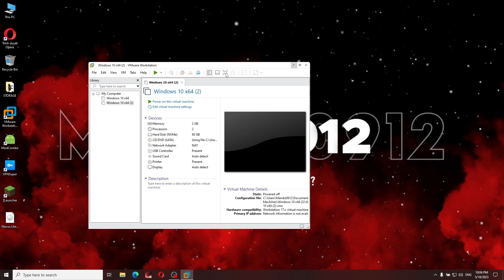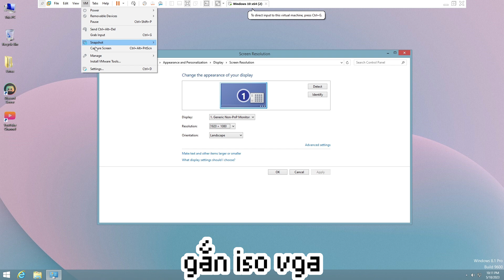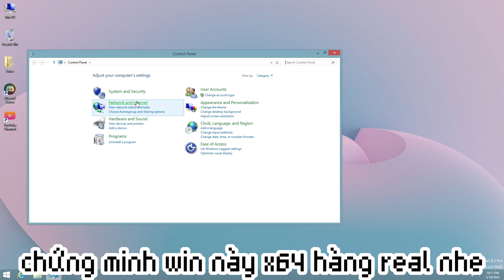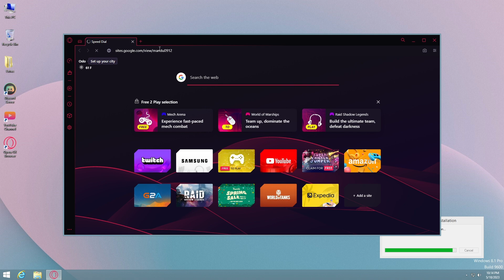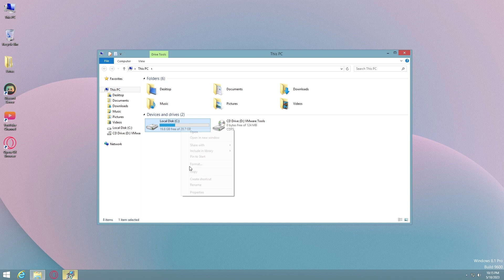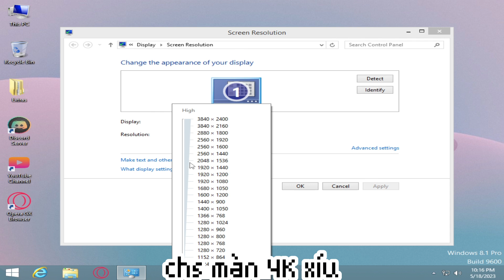Nexus LiteOS 8.1 Rev1.0 x64